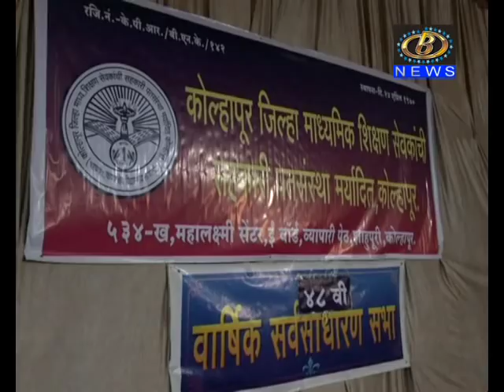गुरूजींच्या सभेत राडयाची परंपरा कायम, किरकोळ कारणावरून कोजिमाशि च्या सभेत धक्काबुक्की